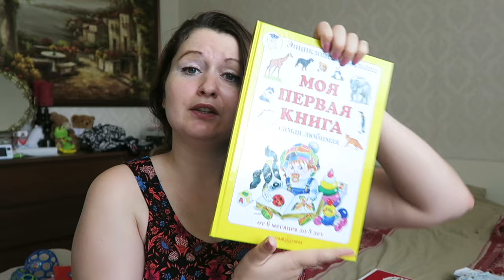Shoplog Moskou + sfeerimpressie | PFBEAUTY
Meer foto's van onze reis? Check mijn Instagram: @fairynowings. Volg mij ook op Twitter onder dezelfde naam. En vergeet niet om mijn blog te checken voor meer beauty en baby stuff